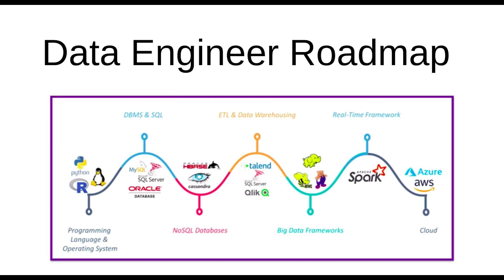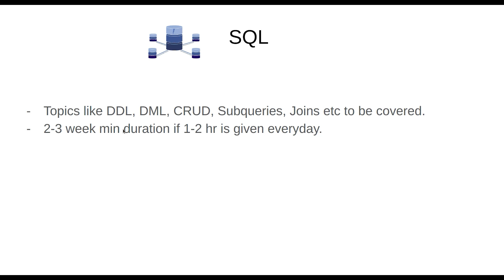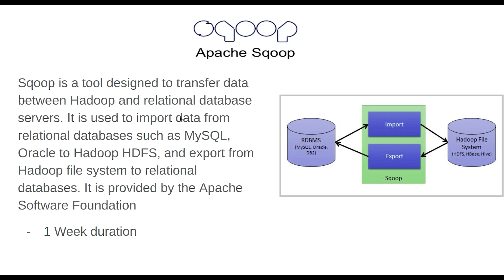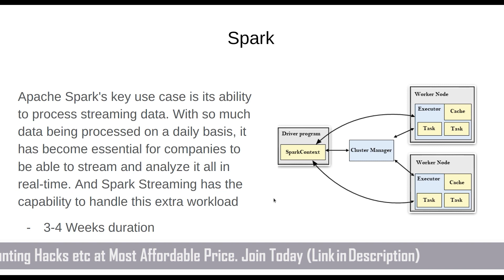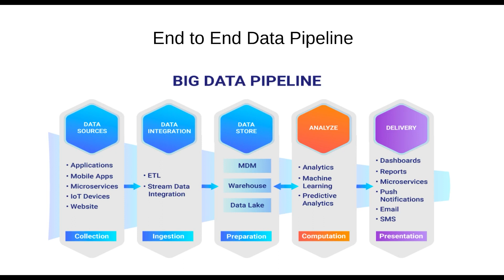How to Become Data Engineer in 2023 ? | Data Engineering Roadmap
We have explained data engineer roadmap and time it will take to become interview ready for data engg role. The timeline is tentative. A learner can finish it early or it can take more time depending on the pace and hours spent everyday. (Avg hours 3 -4 if you want to finish it in 5 months ).

If you wanna make your career in Data Science domain, then check our course now. We provide hands-on practical learning experience to our learners with 1-1 Live Doubt Clearance Support over Chat everyday and also you will learn Job Hunting Hacks. You will get projects and case studies that you can add in your resume and a lot more features are there inside this course. Check Now!

➡️ Data Science & Analytics Placement Assurance Program